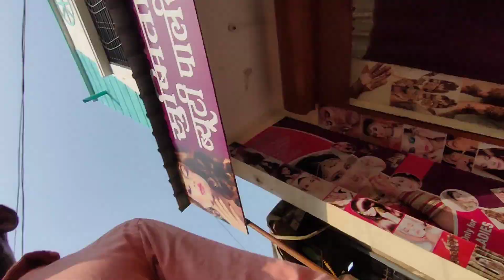मैं मुंडन क्यों करवा लिया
daily vlogs
daily vlogs parody reaction
daily vloggers parody reaction
daily vlogs carryminati
daily vlogs with shimu
daily vlogs indian
village vlog
village vlogger
village vlog channel
village vlog power
village vlog background music no copyright
village vlogger jyoti first video
village vlog couple
village vlog romantic couple
village vlog music no copyright
daily lifestyle vlog controversy regarding
youtube video and youtube shorts
daily lifestyle vlog kaise banaye
vijay riya vlogs car
vijay riya vlogs official
vijay riya vlogs monthly income
vijay riya vlogs home tour
manoj dey vlogs dog
manoj dey vlogs sourav joshi
manoj dey vlogs marriage
manoj dey vlogs shaadi
manoj dey vlogs old video
manoj dey vlogs new home
manoj dey vlogs car
manoj dey vlogs anurag dwivedi
gareeb ms vlogs
gareeb ms vlogs roast
gareeb ms vlog first payment
gareeb ms vlogs first video
gareeb ms vlogs josh talks
gareeb ms vlogs income
gareeb ms vlogs manoj dey
gareeb ms vlogs shorts
gareeb ms vlog background music
gareeb ms vlogs ka ghar kaha hai
kundan singh vlogs
kundan singh video
kundan singh ghayal vlogs
kundan singh blog
kundan singh video song